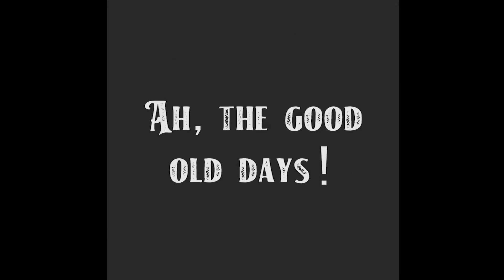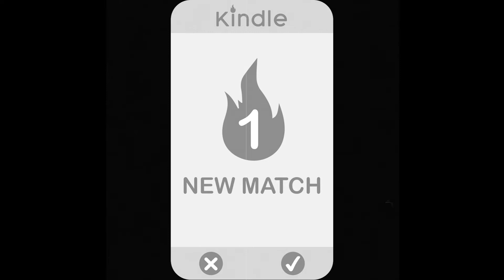Silence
This film was created for the Vancouver Shitty Film Festival which is a serious entity created as an excuse to make dumb art for fun. The stakes have never been lower.